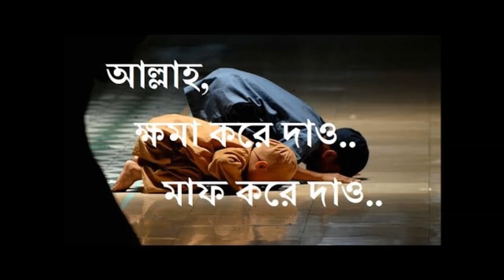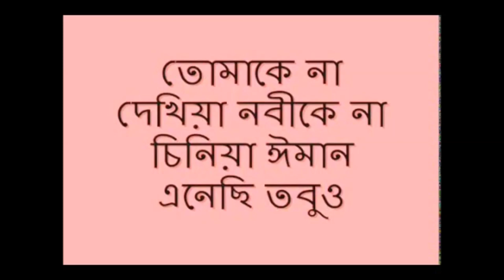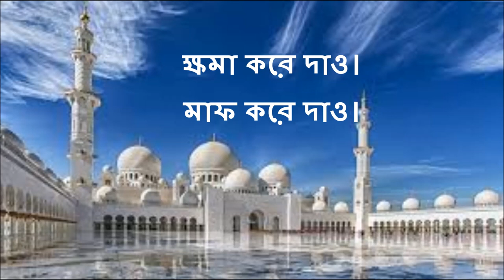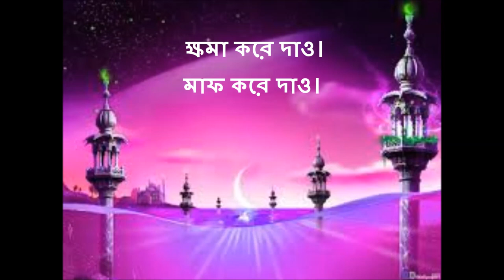এই গজল টা শুনলে চোখের পানি দরে রাখতে পারবেন না | "Allah Ogo Allah"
Allah ogo Allah khoma kore dao maf kore dao.
এই গজল টা শুনলে চোখের পানি দরে রাখতে পারবেন না ,ঈমান মুজবোধ হবে

Related Tags: allah ogo allah bangla gazal, allah allah ghazal
allah hu allah gojol, allah ogo allah welcome tune code
allah allah gojol lyrics, islamic song, allah allah allah, khoma kore
আল্লাহ ওগো আল্লাহ MP3 Download, ওগো আল্লাহ শোকর তোমার, আল্লাহ আল্লাহ
 আল্লাহ তুমি দয়ার সাগর, আল্লাহ ওগো আল্লাহ বাংলা গজল